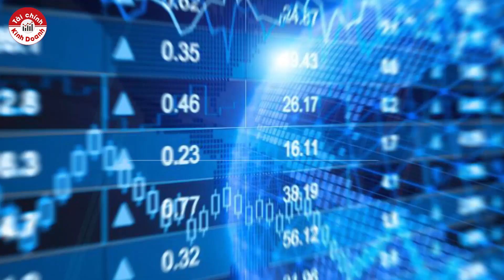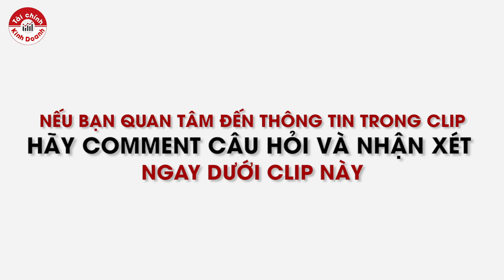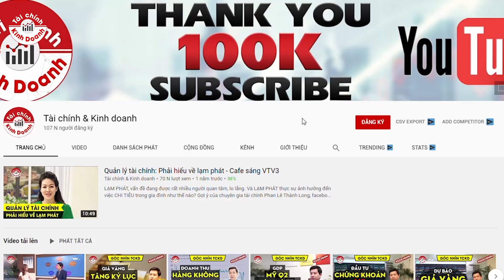KỶ LUẬT đầu tư tài chính: YẾU TỐ THÀNH CÔNG CỐT LÕI!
Yếu tố Thành Công Cốt Lõi của AFA Capital đó là Khả năng Phântích và TưvấnĐầuTưĐộcLập ( Independent) – Không phụ thuộc và Thiên lệch vào bất cứ tổ chức cung cấp sản phẩm tài chính nào trên thị trường để có thể tư vấn độc lập cho khách hàng.
Tham gia để lấy tài liệu tại group Cộng đồng Cố vấn tài chính Việt Nam - Vietnam Wealth Advisors (VWA)

CGBA là chương trình theo chuẩn phân tích của các quỹ đầu tư lớn trên thế giới, với sự kết hợp đặc biệt giữa phân tích tài chính và phân tích kinh doanh chiến lược nhằm giúp cho học viên được trang bị phương pháp phân tích toàn diện khi đánh giá một doanh nghiệp và một ngành kinh doanh.